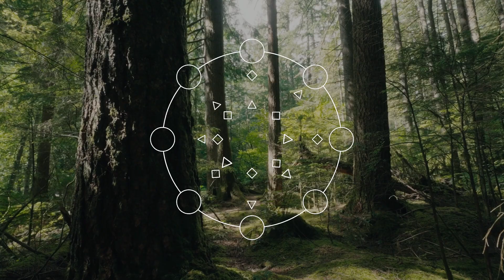The Hedera Guardian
The Hedera Guardian is an open-source platform that leverages the Hedera public distributed ledger network to enable digital-first sustainability policies and enables dMRV (Digital Measurement, Reporting, and Verification) requirements-based tokenization implementation.

The Hedera Guardian provides auditable, traceable, and reproducible records that document the emission process and lifecycle of carbon credits, which reduces fraud in the ESG market.